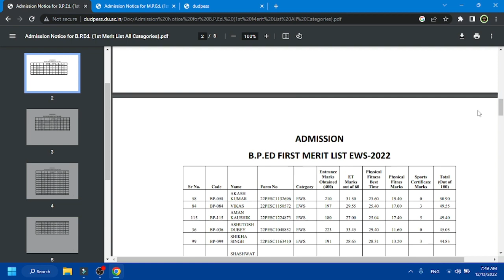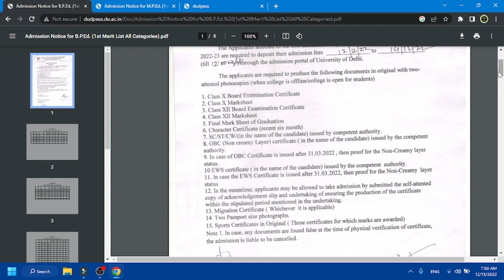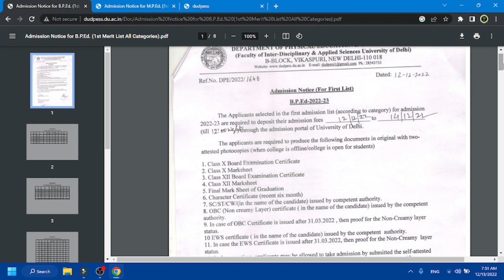1st Merit List | BPEd & MPEd | IGIPESS (DU) | Admission 2022-23 | Link in Description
Link to Download BPEd 1st Merit List

Facebook Page - Physical Education Home